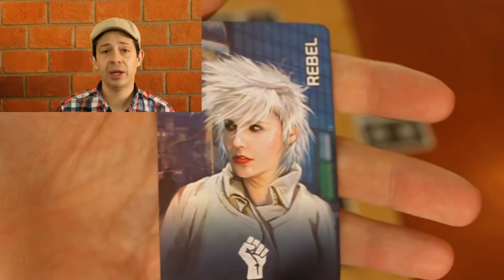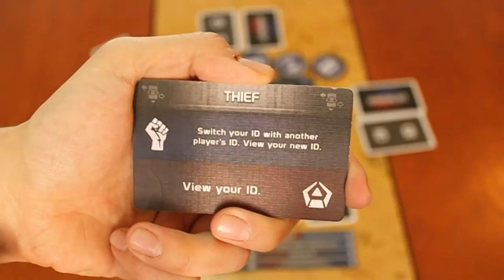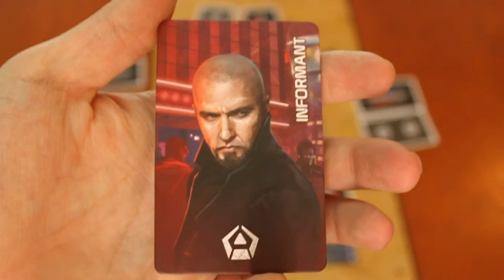Cómo jugar One Night Revolution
Aquí podrás ver las instrucciones básicas para el juego de mesa One Night Revolution, un juego deTed Alspach, publicado en 2015 Indie Boards & Cards